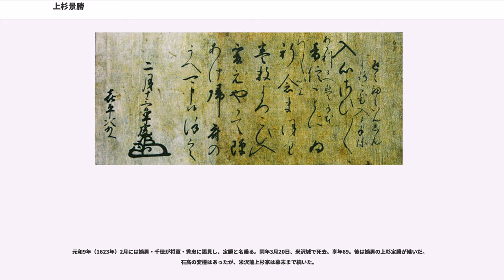上杉景勝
上杉 景勝（うえすぎ かげかつ）は、戦国時代から江戸時代前期にかけての大名。豊臣政権の五大老の一人。米沢藩の初代藩主。上杉宗家（山内上杉家）17代目で、同家16代目上杉謙信を家祖とする米沢上杉家2代目。
上田長尾家出身で、初名は長尾顕景。同じ長尾家出身の叔父・上杉謙信の養子となり、名を上杉景勝と改めた。実子のいない謙信の死後、上杉家の家督相続を争った御館の乱で勝利し、謙信の後継者として上杉家の当主となった。

豊臣秀吉に仕え、豊臣家五大老の１人として、会津藩120万石を領した。秀吉の死後、徳川家康が景勝討伐に向かい関ヶ原の戦いが幕開け、景勝は、石田三成ら西軍に付き敗北。戦後に、徳川家康から上杉氏の存続は許されたが米沢藩30万石へ減封となった。

弘治元年（1556年）、越後国魚沼郡上田庄（現・新潟県南魚沼市）の坂戸城下に上田長尾家当主・長尾政景の次男として生まれる。生母は長尾景虎（のちの上杉謙信）の実姉・仙洞院である。

景勝の母方の祖母（長尾為景の妻で仙洞院の母）は上条上杉弾正少弼の娘であり、また、景勝の父方の曾祖母（上田長尾房長の母）も上条上杉家の娘である。したがって、景勝は父母双方から本来の上杉氏（上条上杉家・越後守護上杉家）の血を引いていることになる。

長兄が早世したので世子となるが、永禄7年（1564年）の父・長尾政景の溺死を受け、春日山城に入って叔父・謙信の養子となり、謙信・景勝と二代続けて長尾家出身者が上杉家の家督を引き継いだ。外祖父である長尾為景の家系は、為景の曽祖父・頼景の代から越後守護代を務め、為景の代で上杉定実を擁立し、上杉房能を自刃させている。その後、為景と定実の仲は悪化したが、祖父の房長（当時の上田長尾家当主）は定実に味方していた。

永禄9年（1566年）に行われた謙信の関東出兵が初陣であると言われている。以降、景勝は上田衆を率いて越中国の将・椎名康胤の取成や謙信旗本の吉江資堅の軍役を定めるなど、謙信政権下で重要な役割を担っていく。

天正3年（1575年）、名を長尾顕景（ながお あきかげ）から上杉景勝（一説では長尾景勝）に改めると共に、謙信から弾正少弼の官途名を譲られた。同年の『上杉家軍役帳』によると総勢375人の軍役を負担し、謙信への尊称であった「御実城様」と似た呼び名である「御中城様」として上杉一門衆筆頭に記載される。

天正6年（1578年）3月13日、謙信が死去すると、後北条氏から人質として出され謙信が養子に迎えた上杉景虎との相続争いが勃発する（御館の乱）。これは謙信が後継者を指名しないで急死してしまったことや、越後国の長尾諸家を中心とした、何代にも渡る権力争いなどの複雑な事情が背後に絡んでいると言われる。3月24日、いち早く春日山城本丸と金蔵を占拠した景勝側が有利となり、春日山城下の御館（上杉憲政の屋敷）に立て籠もった景虎と争う。6月には甲相同盟に基づき武田勝頼が景勝・景虎間の調停のため信越国境まで出兵すると一転して景勝は窮地に陥った。

しかし、東上野の割譲と黄金譲渡を条件として武田氏と和睦したことによって武田家の後ろ盾を得た景勝は戦局を覆した。またこのときに勝頼の異母妹・菊姫と婚約し、翌年9月には正室として迎えることで甲越同盟を結び、武田との関係を強化した。なお、勝頼は三河国の徳川氏が駿河国に侵攻したため、同年中に越後から撤兵している。

天正7年（1579年）、景虎正室である実姉（妹とも）・清円院は景勝からの降伏勧告を容れずに自害。同年3月、和議を申し出ようとした養祖父の上杉憲政が景虎の嫡男・道満丸とともに何者かによって討たれるなど徐々に立場を悪くした景虎は自害する。翌天正8年（1580年）には越後国の豪族も追従し、景勝は名実ともに上杉家の当主となった。そして戦後処理では自分に味方した豪族への恩賞は抑えて上田長尾系の家臣を大身に取り立て、謙信と共に戦った国人衆は景虎方だけでなく自派までも粛清して上田長尾家が完全支配する体制を築いていく。

上杉氏は謙信期の天正4年に本願寺との和睦により織田氏と敵対関係になっていたが、御館の乱の混乱が続く天正9年（1581年）、乱の恩賞問題により対立状態にあった北越後の新発田重家が織田信長と通じて造反した上、柴田勝家率いる4万の織田軍に越中国にまで侵攻される。翌年には越中国への出陣を約束していた武田...